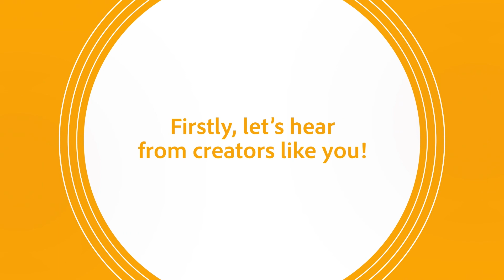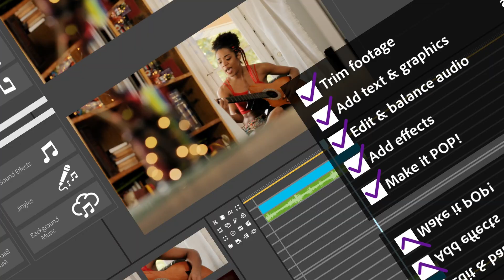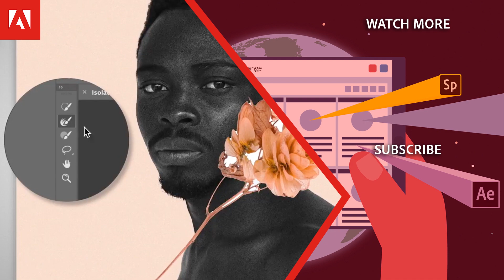The Basics of Video Editing | Adobe Social Media Video Course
"Editing is not just a technical thing. It's also a feeling you have to create; an emotional response from your audience." In this video, you'll hear from a range of expert content creators and explore the process of creating video with Adobe Premiere Pro.

This video was created to support the free 'Make Impactful Social Videos with your Students' course on the Adobe Education Exchange. This course aims to give you all the tools you need to create effective and engaging video content for social media using Adobe Premiere Pro.